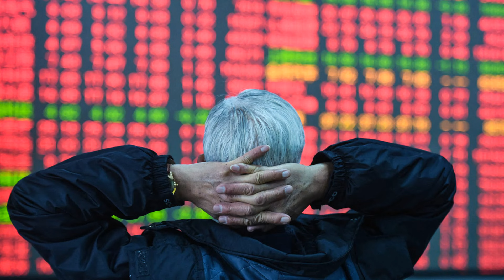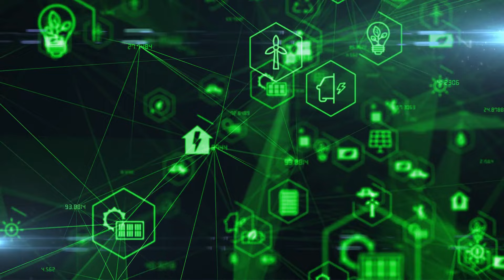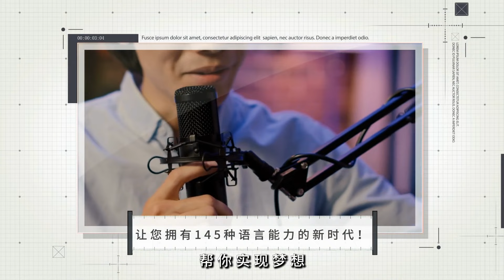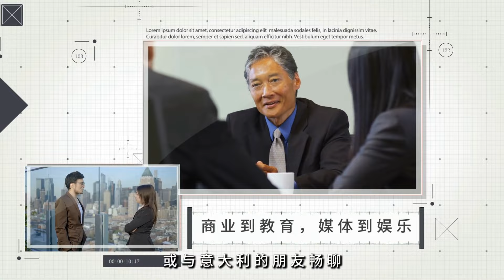即使潘功勝这些政策立即生效，也不会立刻给中国经济带来显著的缓解：六度解析20240924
大家好！歡迎來到我們的六度解析節目！今天我們要深入探討的是中國央行的最新動作，以及它在試圖拯救經濟和股市方面所面臨的挑戰。儘管中國人民銀行近期宣布了一系列大膽的政策，包括降低利率和存款準備金率，但面對持續的通貨緊縮和銀行利潤壓力，這些措施真的能奏效嗎？

央行的官員們曾經對通貨緊縮持樂觀態度，然而隨著經濟數據的疲弱，他們的立場開始動搖。美國的利率動作為中國央行提供了空間，但問題仍然存在：這些貨幣政策能否真正激活需求，還是只是治標不治本？

同時，這些措施的副作用也引人擔憂，特別是對於銀行的影響。即便是利率的下調，對於家庭的消費刺激也似乎微乎其微。要想真正改變中國經濟的現狀，似乎還需要更多來自政府的財政支持。

所以，究竟中國央行的這些舉措能否緩解當前的經濟困境？還是說，這只是短期的應急措施？請大家繼續收看詳細內容！